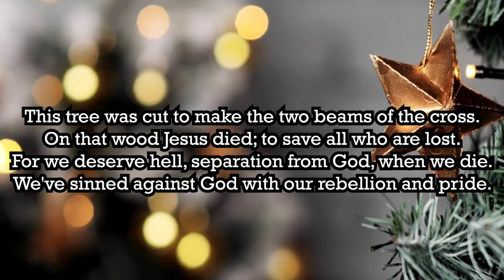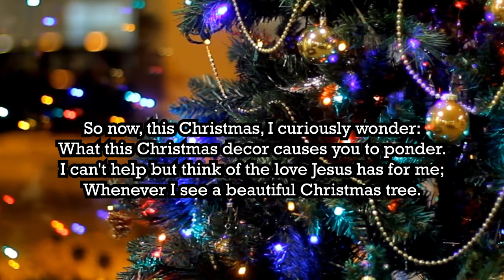A Christmas Poem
This is an original Christmas poem that I wrote a couple years ago titles "The Christmas Tree"

On this channel you're going to learn how to make money online, you'll learn creative social media ideas, and you'll be inspired to live life with wonder and passion!

I'd love to help you with your media, videos and social media! Check out the website to my media company 🎥